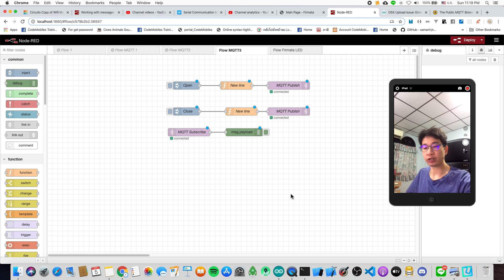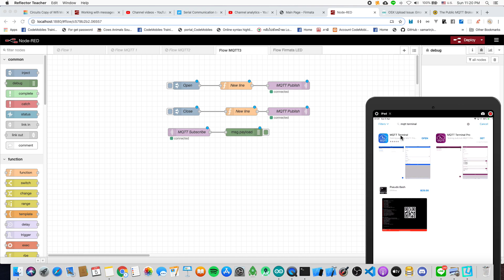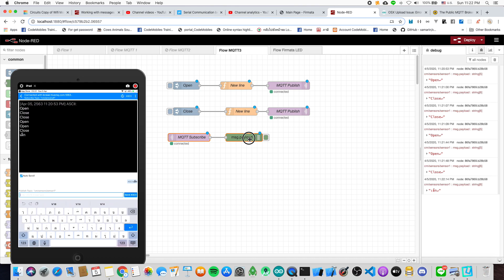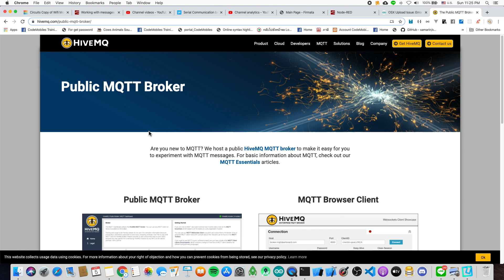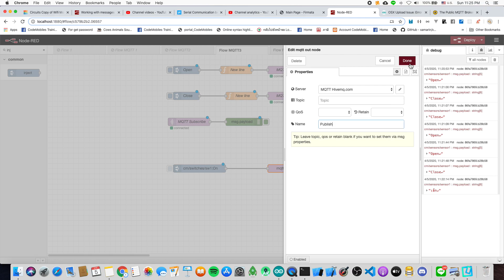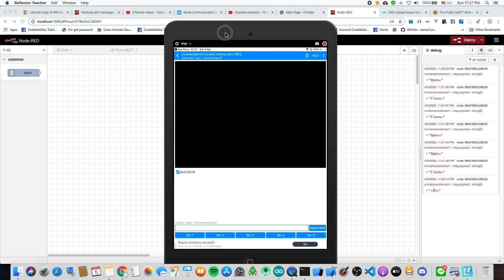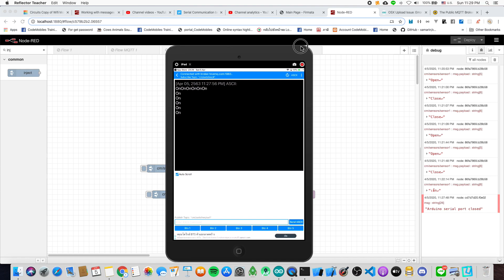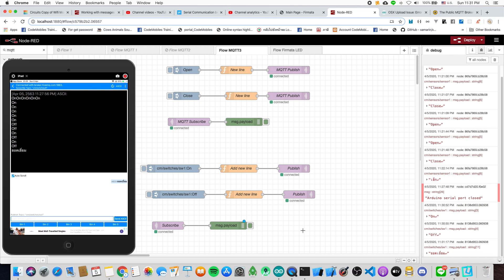สอน NodeRED - Workshop เชื่อมต่อ MQTT ส่งข้อมูลระหว่าง iOS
อบรม Node-RED for IoT ด้วยเนื้อหาที่องค์กรยอมรับ

2.1 Install NodeRED on Windows - npm install -g --unsafe-perm node-red
2.2 Install NodeRED on macOS - sudo npm install -g --unsafe-perm node-red
3. Run NodeRED - node-red

- Android Programming
- iOS Programming
- UX/UI
- Xamarin Programming
- Ionic Programming
- Automated Text
- Arduino Programming